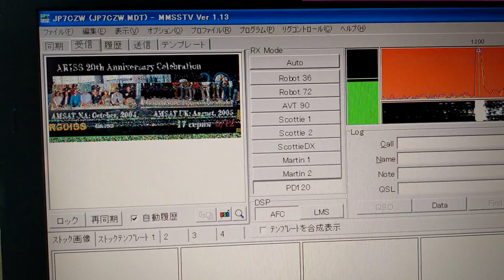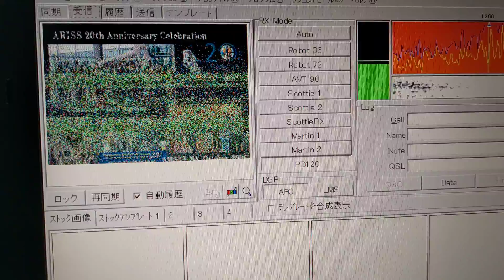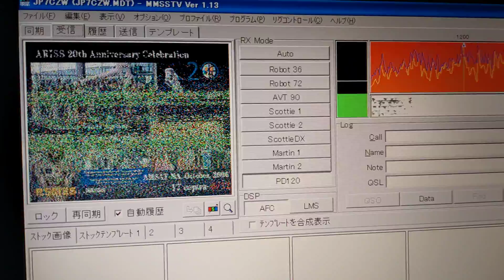国際宇宙ステーションからのSSTVを受信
2020年12月31日　12月24日から12月31日まで国際宇宙ステーションからのアマチュア無線運用ARISSの20周年を祝うイベントでSSTV画像が送信されておりJST8時27分から8時38分頃に日本付近を通過する時に受信しました